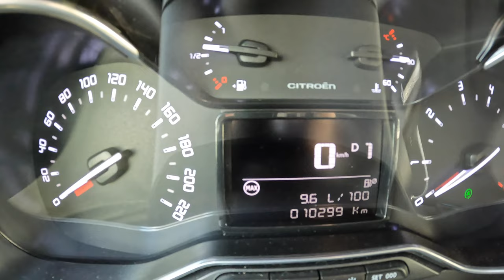Citroen C3 [1.2 110 HP] | POV Test Drive #1159 Joe Black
Car: Citroen C3 III Hatchback Facelifting 1.2 PURETECH 110 HP 2022

0:00 Intro
0:09 Walk-around and interior
0:50 Bumpy road
1:09 Casual driving
7:35 Engine view
7:48 Fuel Consumption

Engine: 1.2L Petrol (Gasolina) 3-cylinders
Displacement (cc): 1199
Power: 81 kW/110 hp
Torque: 205 Nm
Transmission: 6-speed automatic
Traction: FWD ( Front-Wheel Drive )

Acceleration (0–100 km/h): 10,0 s.
Acceleration Joe (0–100 km/h): N/A
Top Speed: 191 km/h

Fuel Tank Capacity: 45L
Total Range: 726 km
Weight: 1090 Kg
Cargo Space: 300 Liter
Model: 2022
Base Price: 14.340 EUR

Driver: Joe Black
Video: GoPro Hero 10 Black / Sony a6300 + Sigma 16mm f1.4
Audio: Zoom H2n (recorder) & Roland CS-10EM (binaural microphones)
Edit: MacBook Pro / Final cut Pro X